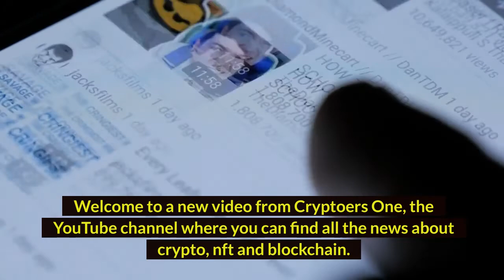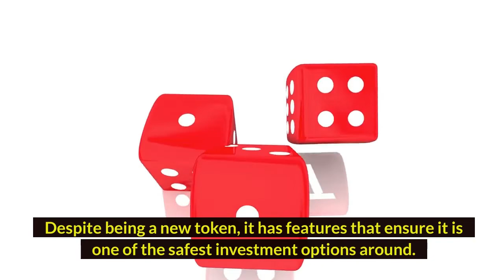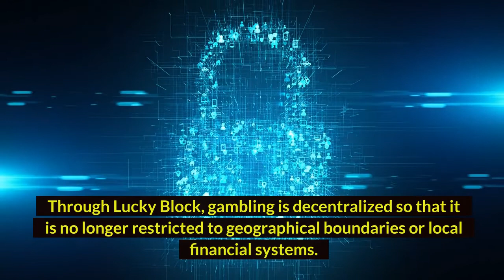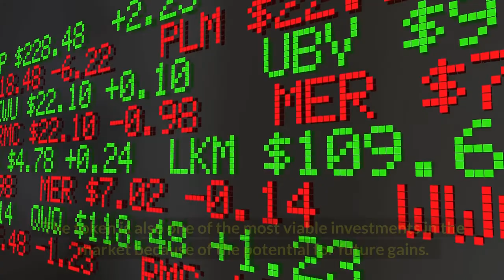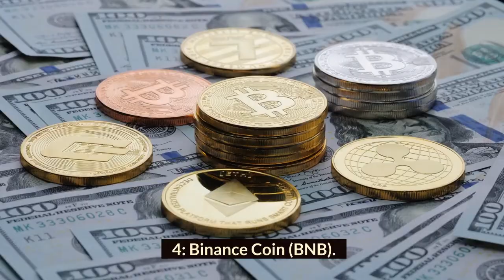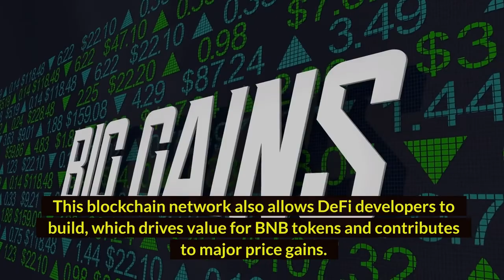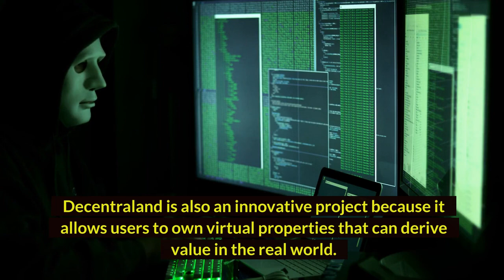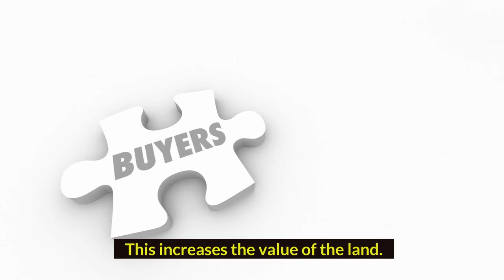Top 5 Crypto to Buy in February 2022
Hi in this video I will reveal to you the top 5 crypto to buy in February 2022!

Why buy these top 5 cryptos? Simple because they are 5 cryptos with a high potential and a low price caused by the market crash!

Taking advantage of the January downturn we can go for an opportunity in the crypto world and buy crypto with sales!

That's why those who will buy crypto during this period can really make millions in the future!

Don't miss this opportunity watch the video to find out which top 5 cryptos to buy in February 2022 can lead you to make millions in the future!

Welcome to Cryptoers One, the youtube channel that explains you what crypto, nft (non fungible token) and blockchain are and teaches you how to make money online with cryptocurrencies, nfts and metaverse!

Every day you will find a new video on all the news of the cryptocurrency, nfts and web 3.0.

Do you want to buy crypto?

Already started investing in crypto and want to level up?